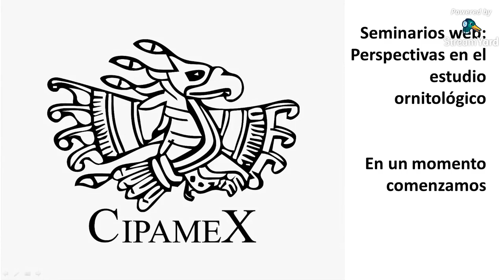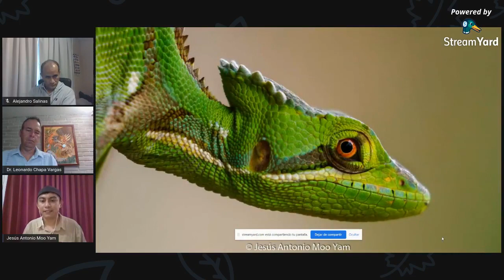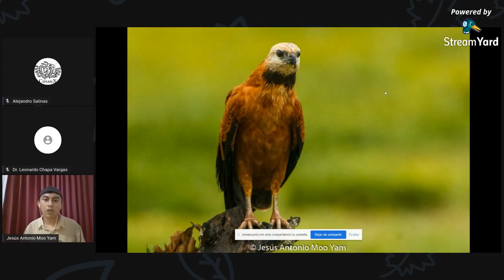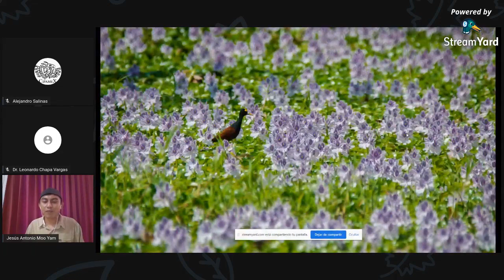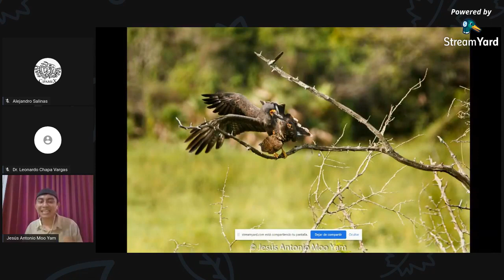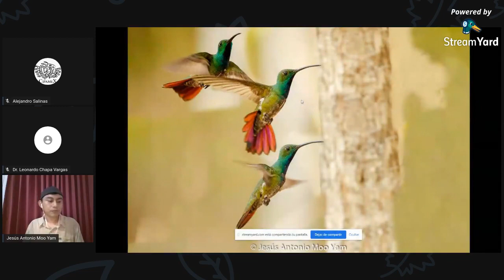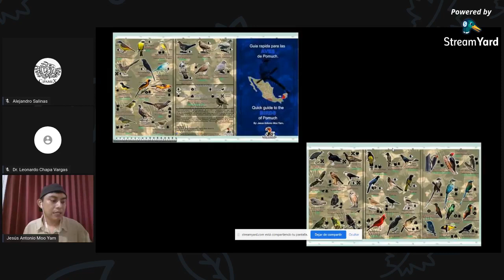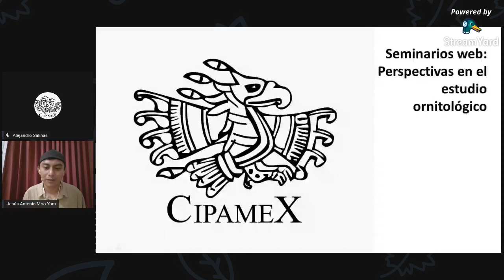Aves y la fotografía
Como parte de la serie "Perspectivas en el estudio ornitológico”  tuvimos la agradable compañia de Jesús Antonio Moo Yam con la plática: Las aves y la fotografía en la ciencia como herramienta de conservación y comportamiento.

Considerado por la marca Canon en el 2017 como uno de los fotógrafos más jóvenes de México. Jesús estudió biología en la UAC. Ha participado en múltiples proyectos de investigación en aves enfocándose a la fotografía y ecología. Sus fotos son parte de los acervos de National Geographic, Canon, INAH, The North Face, BBC y la revista Muy interesante, con los que actualmente trabaja. Forma parte de la Comisión de educación y comunicación de la IUCN. Es socio de CIPAMEX AC. Conoce su trabajo en Instagram @jesus_moo_natwildlife.